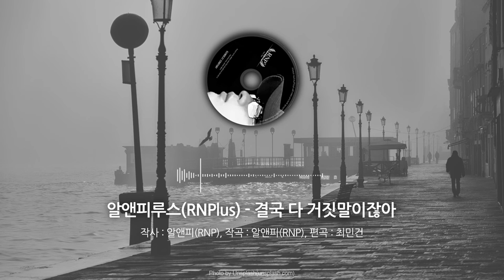알앤피루스(RNPlus) - 결국 다 거짓말이잖아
아티스트 : 알앤피루스(RNPlus)
앨범 종류 : 정규
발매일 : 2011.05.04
장르 : 뉴에이지
기획사 : 레인비트컴퍼니
유통사 : NHN벅스

작곡 : 알앤피(RNP), 편곡 : 최민건

앨범 소개

삭막한 대지위에 내리는 달콤한 빗줄기같이 나도 그대들의 마음속을 적시는 겸손한 선율이고 싶다.

안녕하세요 'RNP(알앤피)'입니다. 틀에박힌 앨범리뷰를 늘 작성하면서 너무 형식적인 말들만 써놓는것같아, 이번 앨범부터는 편지쓰듯 작성하려 합니다.

RNPlus(알앤피루스) - '상처속에 남은건 그리움' 앨범은 제가 랩과 노래가 아닌 선율로 마음을 담고 싶어 만든 Instrumental 앨범입니다. 수록곡 중 2곡 (그립다 그립다, 여자)을 제외한 나머지 곡들은 'RNP(알앤피)'가 직접 작곡, 편곡했습니다.

이번 앨범의 타이틀곡 '결국 다 거짓말이잖아'는 MG MUSIC의 대표 '최민건'씨가 직접 편곡해 주시고, 리얼세션을 받아서 완성해주신 곡입니다. 수록곡 중 '그립다 그립다'는 제가 몸담고 있는 '레인비트컴퍼니(RAINBEAT COMPANY)' 레이블 신예 작곡가 '이정우'씨의 곡으로 제가 편곡해서 수록했으며, '여자'곡은 달콤한 거짓말, 혜원이에게, 지독한 환상등을 작곡하신 '천지환'씨의 곡으로 이 곡도 제가 편곡해서 수록했습니다.

'이건 사랑이 아니래'곡의 도입부분 나레이션은 2집부터 앨범 표지를 장식해 주시던 'TAMA'양입니다. 다음 앨범부터는 좀더 긴 나레이션을 선보일 예정입니다. 앨범리뷰를 작성하는게 아닌 참여 스텝 이름만 잔뜩 쓰고 끝나는거 같네요.

서정적인 피아노선율에 어메이징한 베이스에 어우러진 감미로운 스트링이 매력적이며... 이런 글들은 저 또한 리뷰 쓰면서 웃겨서 앞으로 발매될 앨범에도 자제하겠습니다. 그냥 이번 앨범은요 슬픈 제 기억들을 멜로디로 만든 앨범입니다.

복잡한 곡을 싫어해서 악기를 최대한 줄여 소박한 곡을 계속 만들어 왔는데, 저와 비슷한 감성과 취향을 가진분들께 작지만 좋은 선물이 되었으면 좋겠습니다.